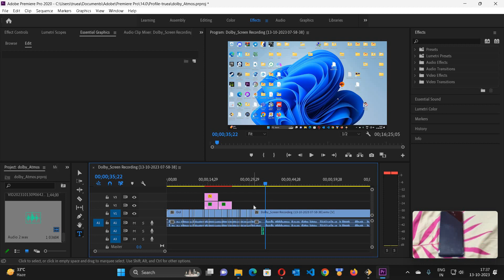Overlap or fill audio at any part using mic with Adobe Premiere Pro and subscribe for more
Hey guys, I am Ayush, back with another video and this one's about how to fill the sequence of your video with audio with the use of your mic.

Actually, many times we come across the scenario where we have recorded the video but while editing the same, we get to know that we should have spoken some but it was just missed during recording!

You can insert that particular part via this method, I used the microphone of headset to give input, how you can enter another audio file? I'd bring another video regarding the same!

Here's my playlist regarding Adobe Premiere Pro videos;

For the things I use;

My headset: (Cosmic Byte Equinox Neutrino @4K)

My mouse (Redgear A-15 @0.4K)